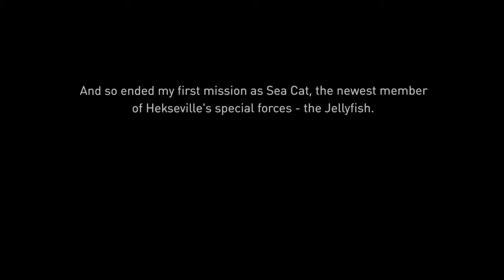Gravity Rush™ "Rules of war" special Forces pack Mission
So as you may or may not know my thermal paste on my ps4 is bad (so im lucky I've been able to stream at all lol) That being said from time to time during streams my ps4 goes into shutdown mod. So THAT also being said has made completing this side quest a massive pain in the bum! But with sher dumb luck not ONLY did i complete it i got the video of it taped cuz of ps4 share so enjoy the video of my struggles fighting cursed flying swordfish from heck!